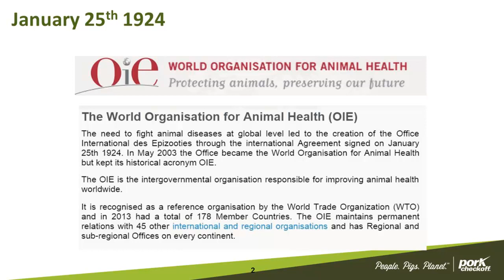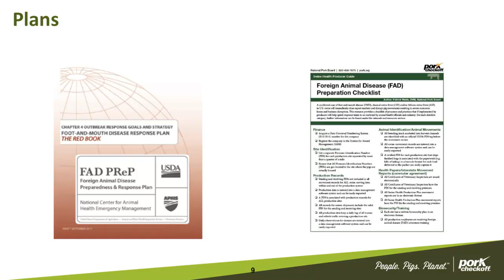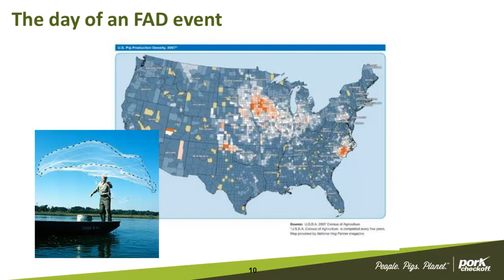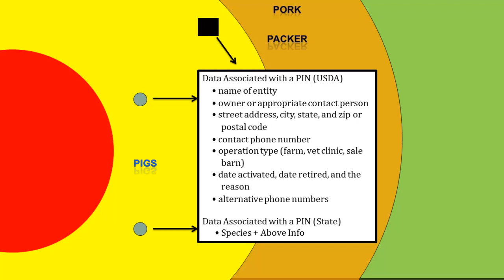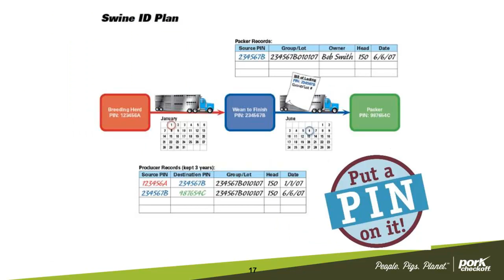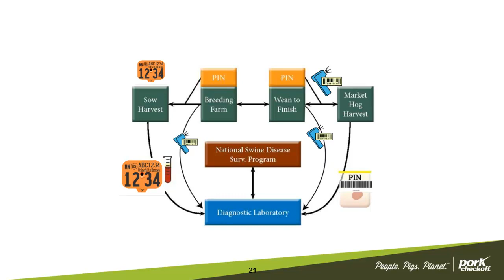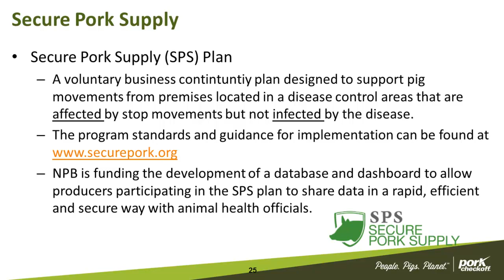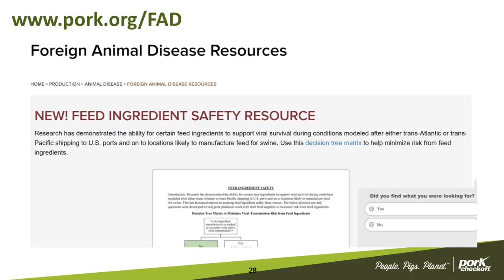Dr. Patrick Webb - Foreign Animal Disease Prepardness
Foreign Animal Disease Prepardness - Dr. Patrick Webb, National Pork Board, from the 2019 Minnesota Pork Congress, February 5 - 6, 2019, Minneapolis, MN, USA.